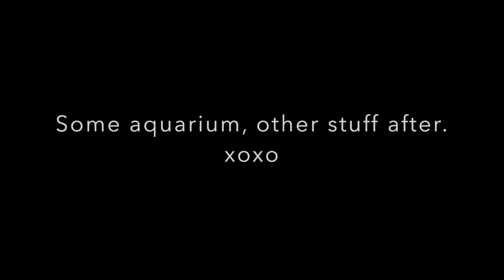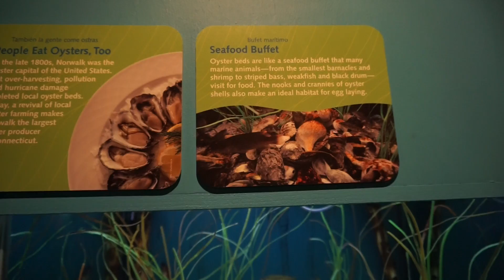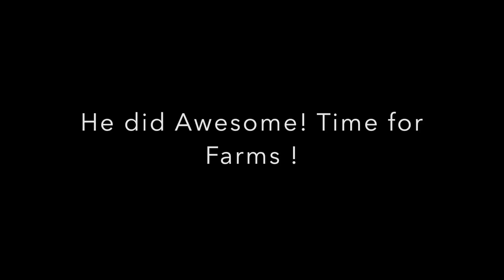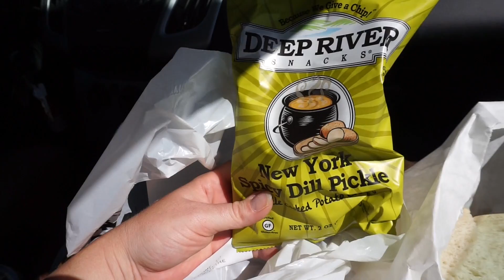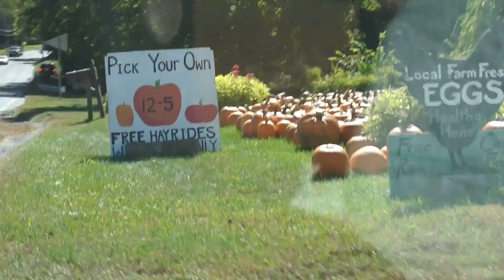Our Weekend~Maniac Run,Fish Attacking & Pumpkin Farms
It was a fun weekend, Its Erichs 3rd year doing this Rugged Maniac Run and he loves it, its always a fun time going and the area of MA its in is so pretty, its always in Sept so its good times picking pumpkins and stopping at farm stands to get local goodies.
I love farms and nature and just being outdoors.
The aquarium is in Norwalk CT its a really nice place and always a kick ass time to go to, its one of our favorite places to go walk around and look around, they have a lot of local fish to CT which is pretty cool and all and all its a really nice relaxing place, we saw an IMAX movie there about butterflies and how they migrate, it was super interesting and I adore butterflies so it was amazing to see on a giant movie screen.
Hope you like these long vlogs, let me know if they are better longer or maybe I should cut them into parts, I am still debating, would love to know your thoughts.
thanks for coming with us.